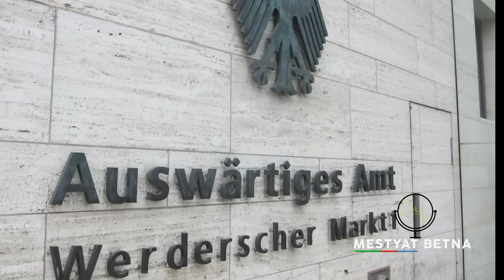Mestyat Betna | ላቭሮቭ ናብ ኤርትራ ኣቕኒዑ፣ ጀርመን ይቕሬታ ትሓትት!